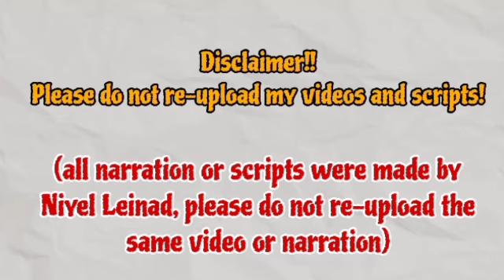Uri thanked Sunyoung and apologized for breaking Sunyoung's heart | Su-Ji And U-ri 수지맞은 우리